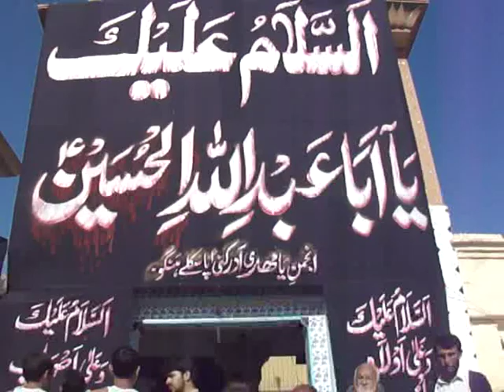pashto new video hangu matam 2019,,hangu chlum 2018..2019